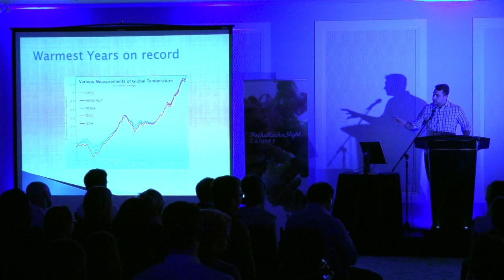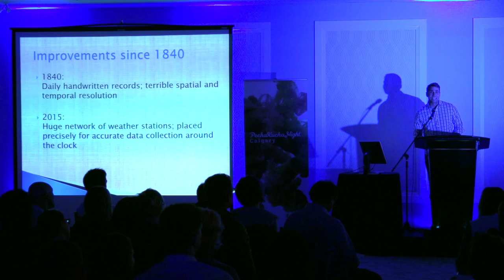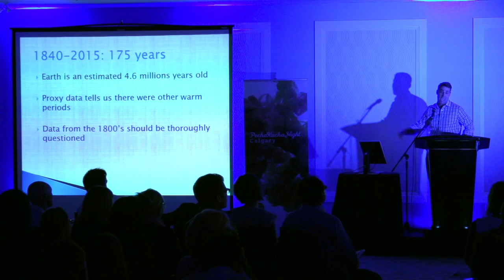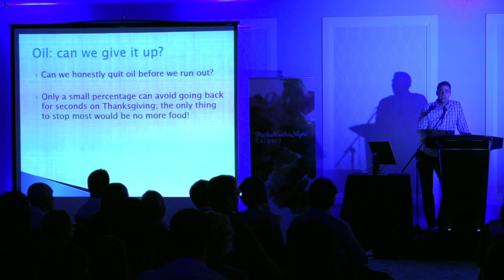Jordan Witzel - PechaKucha Night Calgary #22